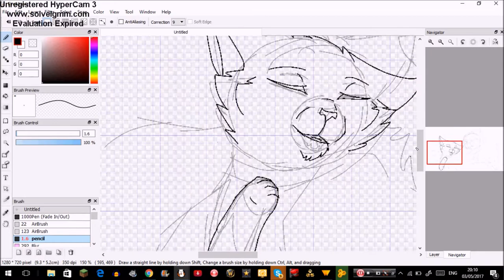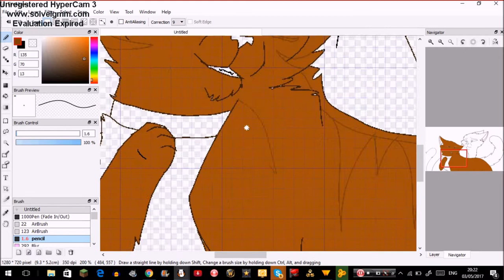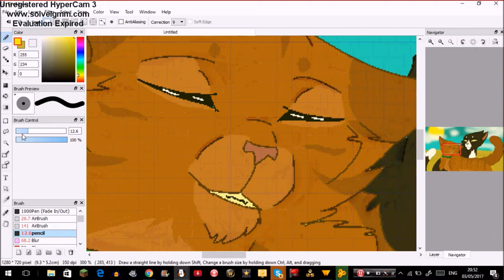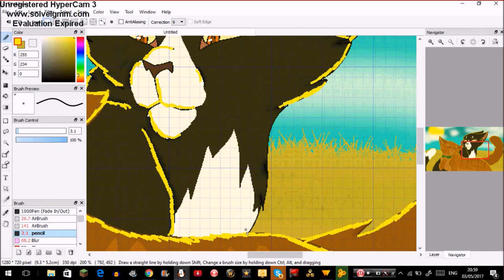Happy birthday Kimi!! //Talltail and Jake SPEEDPAINT//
HAPPY BIRTHDAY KIMI!!
Oh my god, you have been there since I started my animating career and I could never thank you enough for leaving all those wonderful comments that kept me going! So happy birthday! from me and Tallstar ;)

Designs are mine (no hate comments on the designs please)
song: Home~ Phillip Phillip
Programs: Fire Alpaca, Hypercam 3 and WMM
Tablet: Wacom